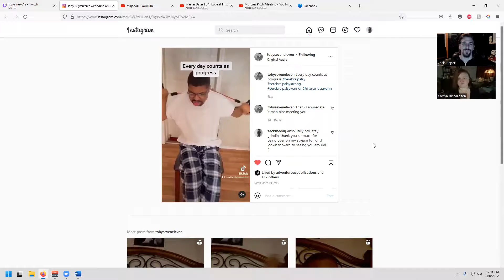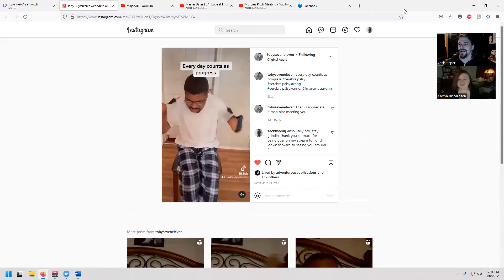Toby 7 11 TEAM ADVENTUROUS SALUTES YOU